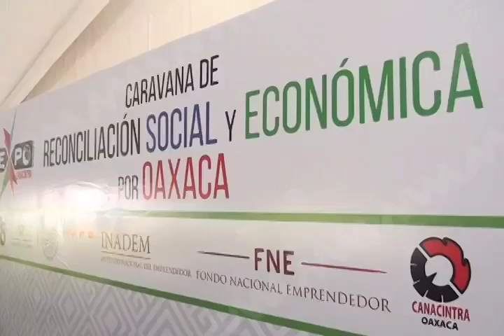Empresarios oaxaqueños la " Expo Caravana por la reconciliación Social y Económica de Oaxaca”.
La Cámara Nacional de la Industria de Transformación (Canacintra) en coordinación con las 25 cámaras empresariales de la entidad oaxaqueña y la sociedad civil, instalaron en la Alameda de León la " Expo Caravana por la reconciliación Social y Económica de Oaxaca”, misma que permanecerá hasta el domingo 23 de octubre.